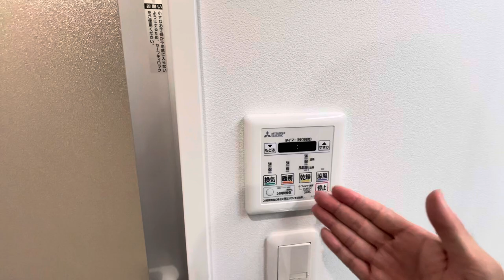【舞鶴というエリア】分譲3LDKしっかりお手入れされています 犬様OK【福岡の不動産】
■物件撮影場所■
福岡市中央区舞鶴
　投稿時点では空室の状況です。
　満室になっている場合がございます。

家賃：165000円
管理費：5000円
駐車場：要確認
敷金：4ヶ月
礼金：0ヶ月
ペット：犬のみ可
その他：オートロック　宅配ボックス　3口コンロ
アクセス：西鉄天神大牟田線「西鉄福岡」駅まで徒歩8分

LINEID ： 31853363（お気軽に追加してくださいね）